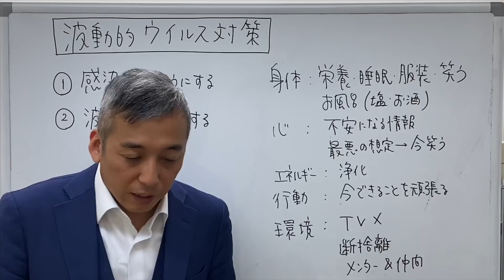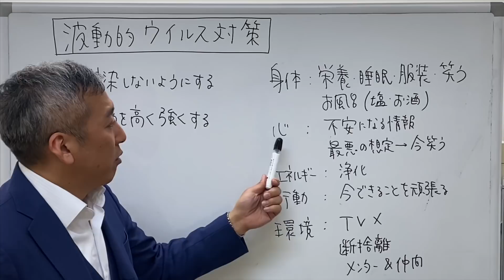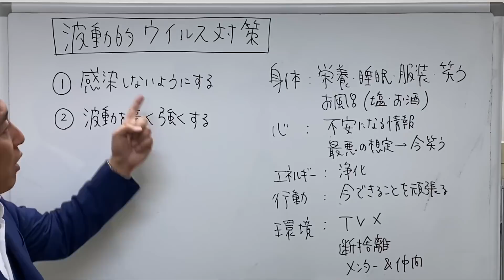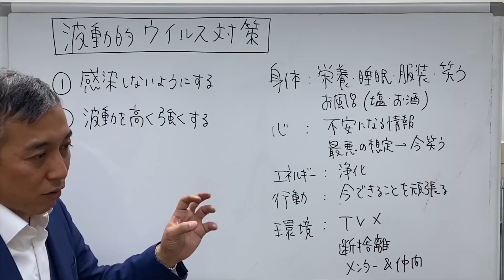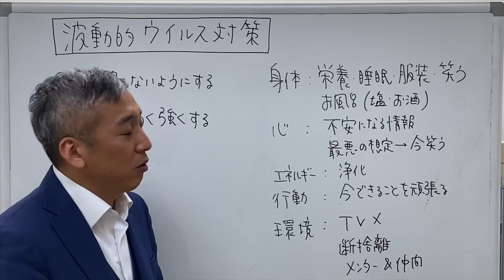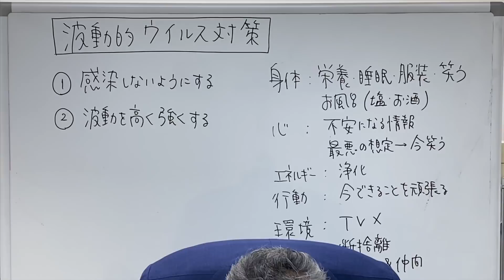ウイルスの波動に共鳴しない波動の作り方 波動チャンネルvol.197